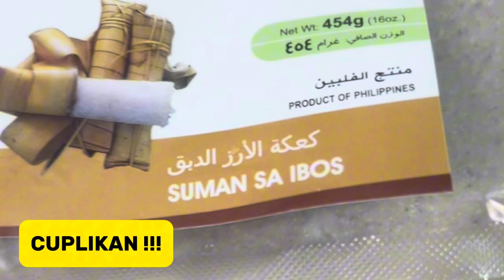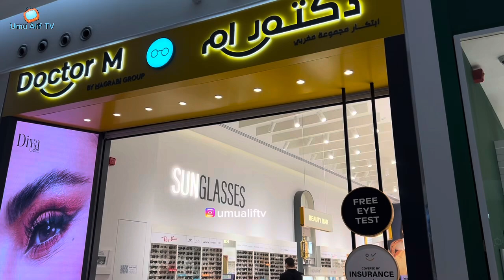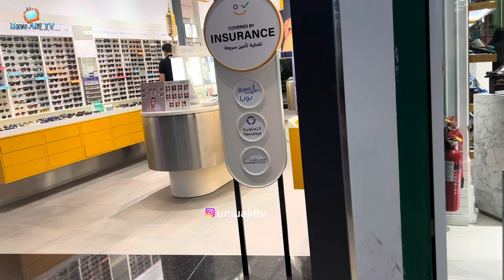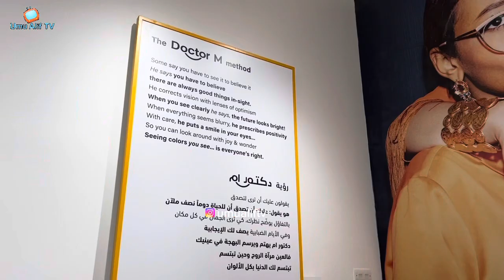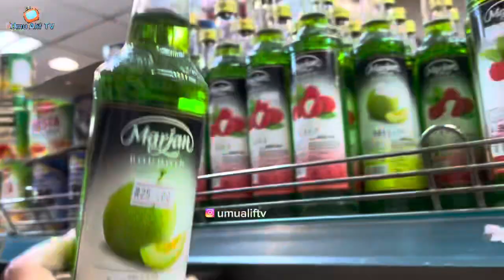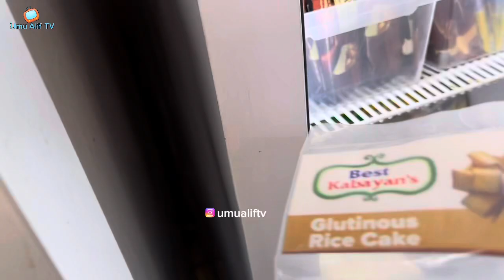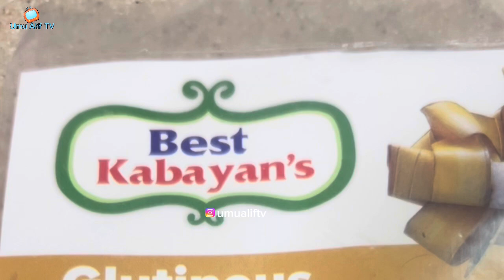REVIEW OPTIK, NGASUH ANAK, LANJUT BELANJA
Assalamualaikum
Hallo teman teman
Semoga dalam keadaan sehat dan bahagia
     Di video kali ini teman teman saya ajak jalan jalan di kota khobar dan kota Dammam yang ada di Saudi Arabia.
     Di video ini saya mau mereview Optik yang ada di Dahran Mall lanjut ngasuh anak anak ke sparkys dan lanjut ke toko Indonesia. Saya sangat terkejut dan penasaran dengan cemilan Philipine ini, jadi saya membelinya. Nah kita akan sama sama menyaksikan unboxing cemilan Philipine ini, bagaimanakah bentuk dan Rasanya?
Yuk simak videonya sampai selesai yaa supaya tidak gagal faham.